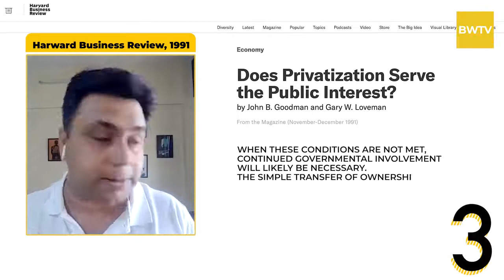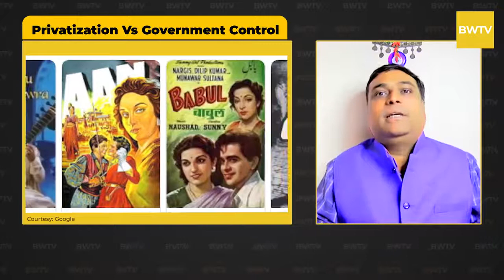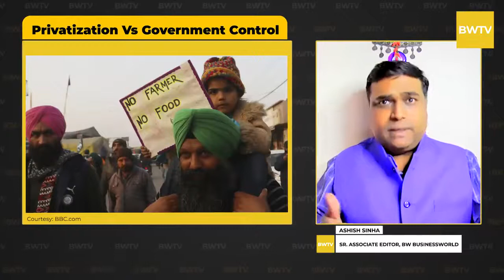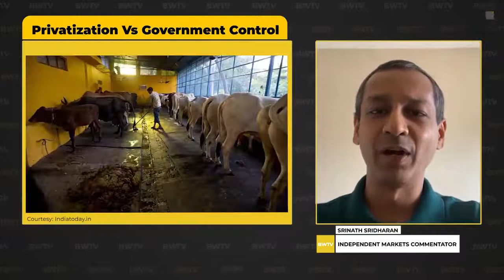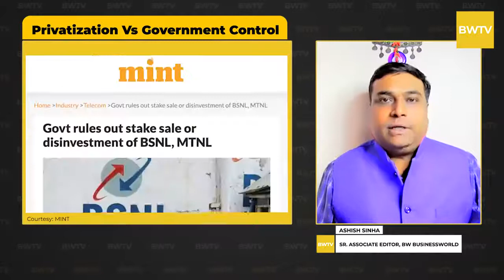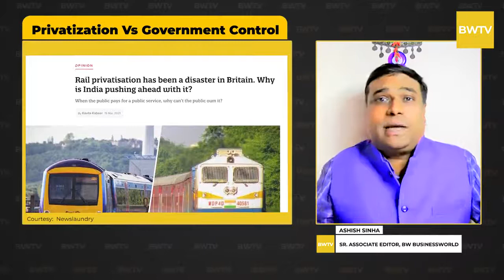Does Privatization Serve Public Interest?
Efficiency is what is thought to be the focus with private players handling the operations, Inclusivity is what the focus is with the government being in the business of running a business. The most important task for the Government is to strike a perfect balance between the two.